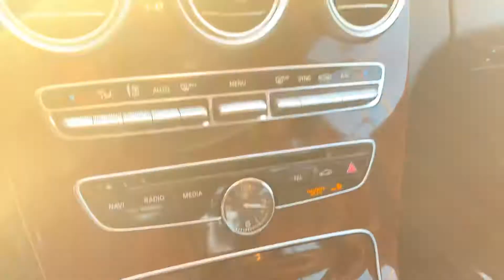James 2015 Mercedes C300 McGee Toyota